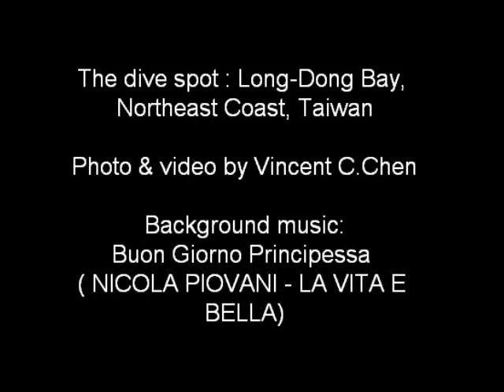龍洞灣的五線笛鯛 (Five-lined snapper)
The five-lined snapper in LongDong Bay
Photo & video editing by Vincent C. Chen
The diving site: Long-Dong Bay, Northeast Coast, Taiwan

Background music: Buon Giorno Principessa (NICOLA PIOVANI - LA VITA E BELLA)

If you want to learn more about the beauty of underwater world in Taiwan, you are welcom